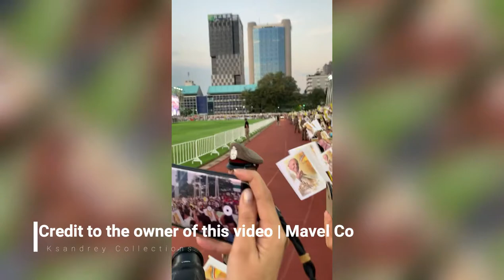Pope Francis visit to Thailand | Holy Mass 2019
It is my first time to see a Pope and seeing him so close is unexplainable feeling, i felt like he is like a living Angel that God sent to us.